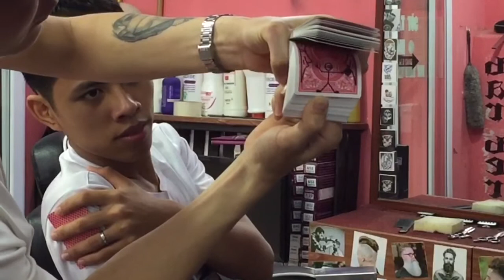Ảo thuật lấy lá bài trong giấc mơ Tườngbarber